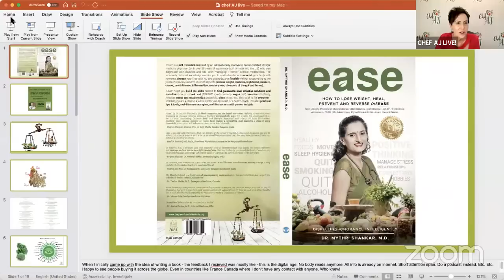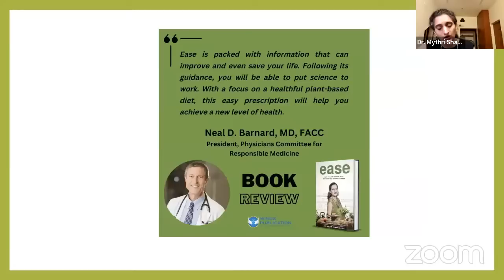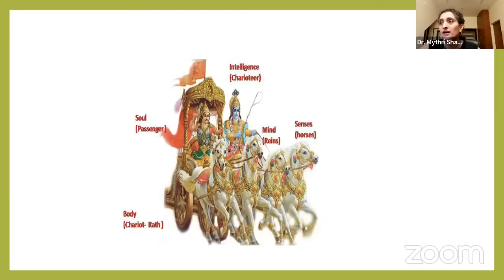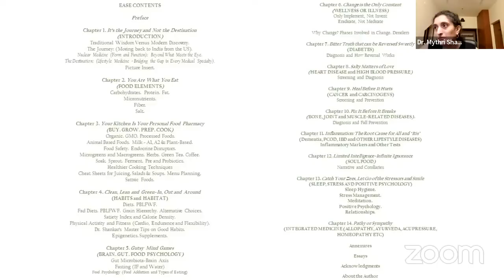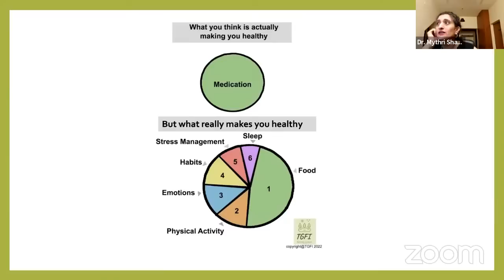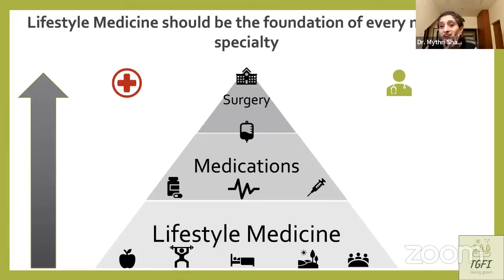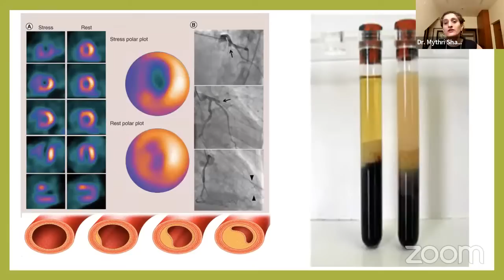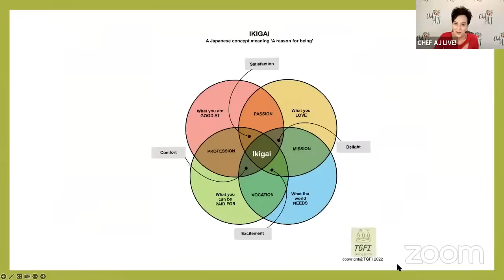EASE Away disEASE with Dr. Mythri Shankar | CHEF AJ LIVE!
MY LATEST BESTSELLING BOOK:

You can get Dr. SHankar's book here:

Dr. Mythri Shankar, MBBS, MD (USA), IBLM.

- Specialized in Nuclear Medicine: ( Functional Diagnostics & Therapy) includes Nuclear Cardiology, Nuclear Oncology, Theranostics, Radioisotope Therapies and Osteoporosis

- Rotarian.

- Mother and award-winning organic gardener.

- Environmentalist and Health Activist.

- Predominantly Vegan.

- Culinary Medicine and fitness enthusiast

VIDEO CHAPTERS:
00:00 Guest introduction and Dr. Shankar's new book discussion
03:35 Slide show presentation - EASE Away disEASE with Dr. Mythri Shankar
30:05 Chef AJ and viewer Q & A including Dr. Shankar's plant-based story
41:50 Continued Chef AJ and viewer Q & A including what Dr. Shankar eats in a day
55:48 Continued Chef AJ and viewer Q & A including Dr. Shankar's favorite spices
59:30 Final thoughts and show wrap